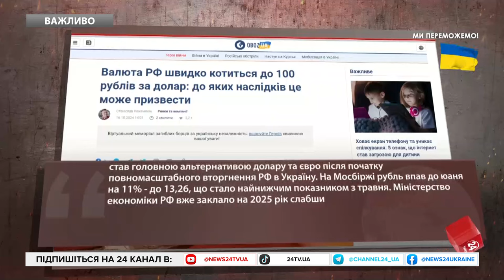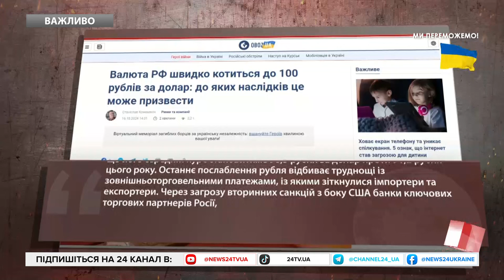💥Кремль ВИЗНАВ! КРАХ рубля б'є ВСІ РЕКОРДИ. Росіяни НАКИНУЛИСЬ на Пєскова! У Путіна ШОКУВАЛИ заявою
Пєсков заявив, що будь-яка війна закінчується миром. Але в Росії обуруються, мовляв “чиновники можуть собі розповідати і писати слово "війна" на всю країну, а якщо ти напишеш або скажеш, то отримаєш щонайменше дискредитацію або 7 років в'язниці”.
А тим часом у Держдумі запропонували "імпортозамістити" Геловін". Депутат запропонував перейменувати його на "Ніч таємничих історій". Тим часом Заступник голови Мінфіну порадив росіянам не зберігати заощадження в іноземній готівковій валюті, тому що це небезпечно. Російська національна валюта прагне позначки 100 рублів за долар. Влада РФ готова свідомо допустити обвал рубля, щоб полегшити наслідки міжнародних санкцій.

Дізнатися більше про умови кредитування бізнесу від ProCredit Bank